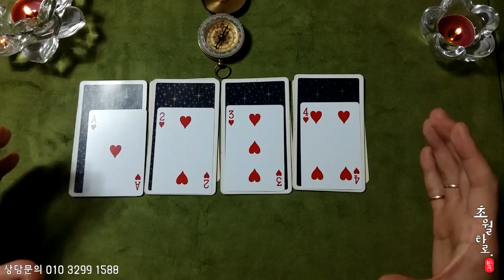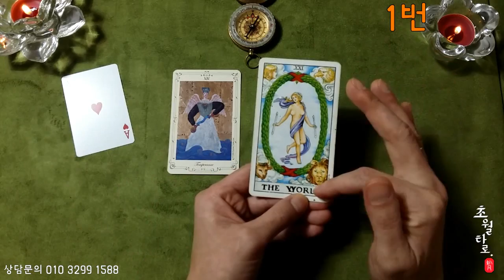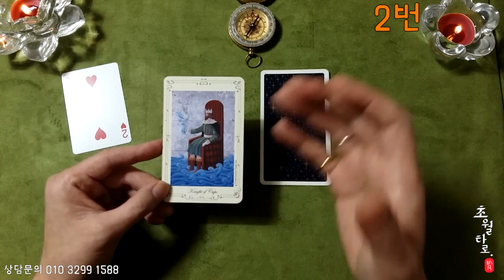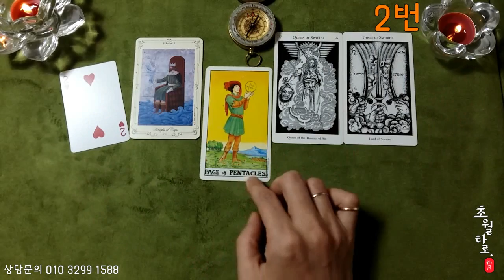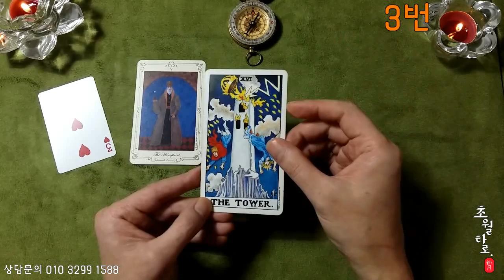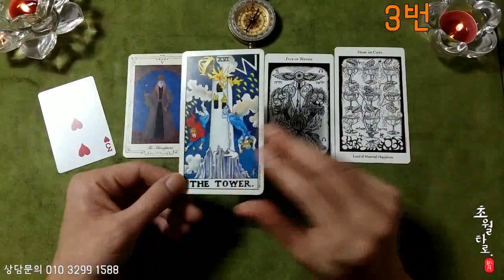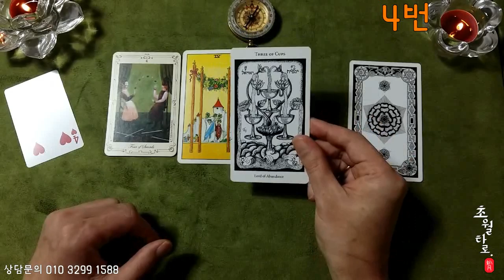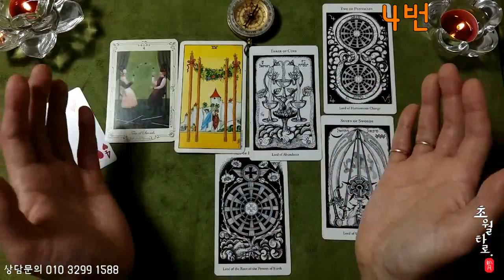[타로운세] 타로로 보는 나의 도화살과 sexy point